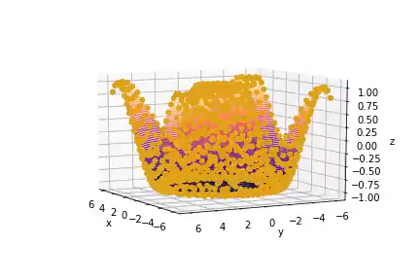Inacreditável! Criei esse Vídeo em Python! Como? Vota animação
Vídeo de propaganda da enquete sobre novo módulo do curso Python para todos!!